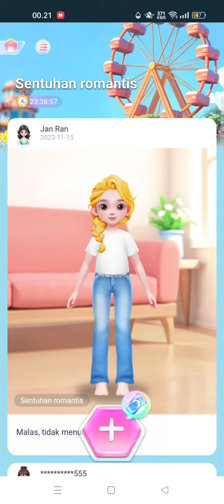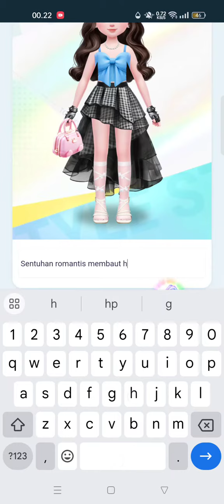Style Star Lazada, Sentuhan romantis Bandara Ibu Kota Beijing gaul memukau !